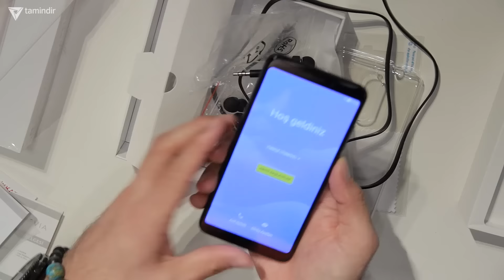Ekranına Aşık Olacaksınız! 😍 - Casper VIA G1 Plus Kutu Açılımı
reklam "Bu video reklam içermektedir." Casper VIA G1 Plus inceleme videosu öncesinde telefonu Türkiye'de ilk kez kutusundan çıkarttık. Hem tasarımı hem malzeme kalitesi hemde kutu içeriğiyle gönüllerimizi fethetmeyi başardı. Bakalım inceleme videosunda bizi nasıl bir telefon karşılayacak.

Casper VIA G1 Plus Teknik Özellikleri

İşlemci : MSM8917 4 Çekirdek 1.4Ghz Quad Core
İşletim Sistemi : Android 7.1.2 Nougat
Ekran : 5,99" HD+ Full LCD Extreme Vision ekran
RAM : 3 GB
Depolama : 32 GB dahili, 128 GB microSD kart kapasitesi
Kamera : f2.0 diyaframlı, LED flaş destekli 13 MP arka ve 16 MP ön kamera
Boyut ve Ağırlık : ~158.1mm * 76.5mm *8.2mm
Pil : 3000 mAh
Renk : Siyah, Altın
Bağlantılar : Bluetooth 4.2, WLAN 802.11 b/g/n olmalı Micro USB (OTG Destekleniyor)
Kutu içeriği : AC Adaptör, USB Kablosu, Mikrofonlu Kulaklık, Koruma kılıfı, Ekran koruma jelatini